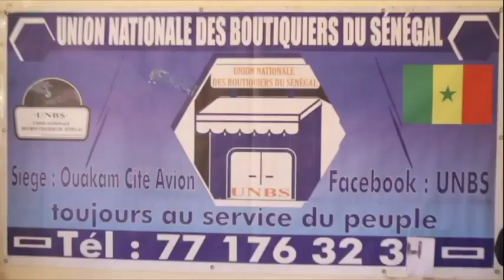RARETÉ SUCRE LES BOUTIQUIERS ACCUSENT L'ETAT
Document de Jean Baptiste Théodore